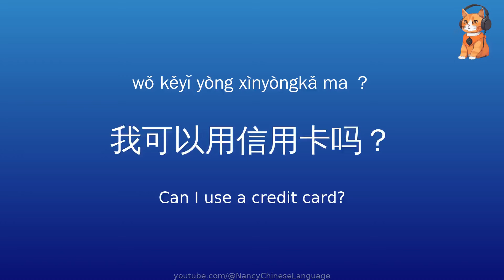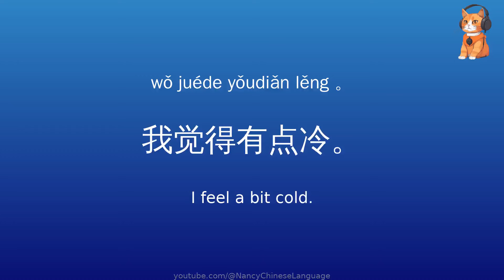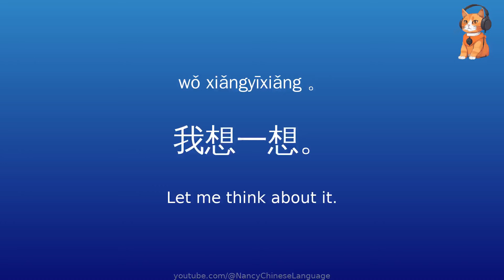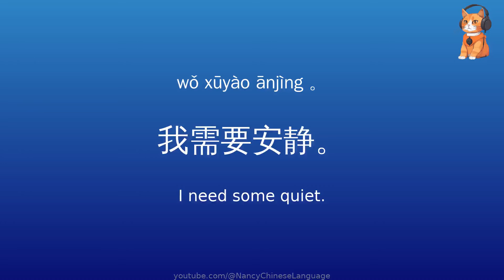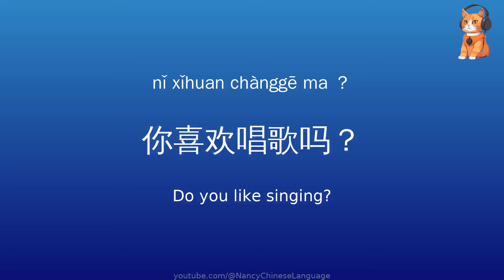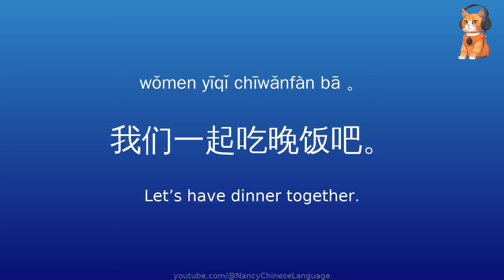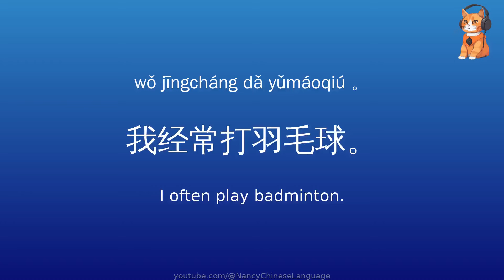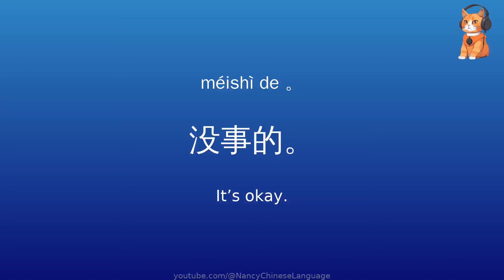100 Common Chinese sentences, Learn Chinese for beginners, Pronunciation, Pinyin, Mandarin, HSK Exam